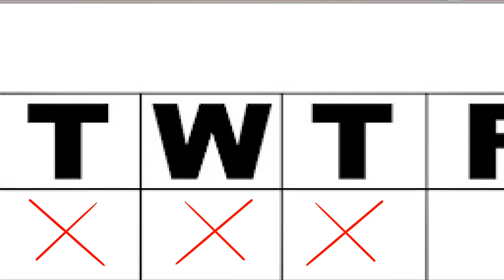Grady's Garden: Let's Plant a Salad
Grady and friends plant a community garden to grow food and make new friends.